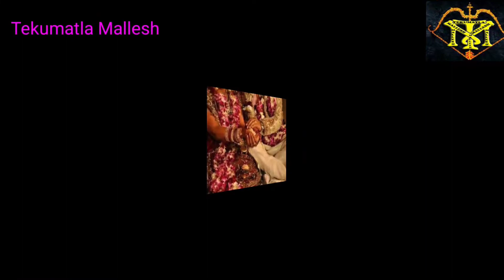priest theft mangalasutram in marriage|priest stolen mangalsutra at a marriage in toopran|facts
funny marriages
Tekumatla Mallesh